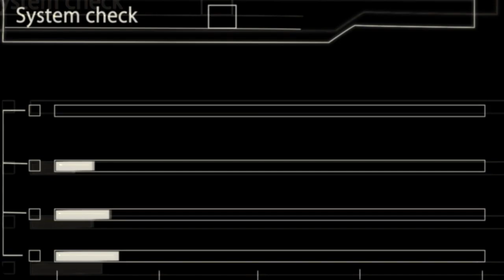アニメーションデザイン学科 14期生 卒業制作作品「Nobody」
■作品紹介
アニメーションデザイン学科アニメーション専攻14期生の学生5人がショートアニメーションを作成。キャラクターと戦闘にこだわり3Dを導入しアニメーションに挑戦しました。

CVは14期生声優学科の学生が担当

■あらすじ
軍隊も歯が立たない怪獣が街に出現。怪獣を討伐するため秘密特殊部隊「Nobody]の橘奏が
怪獣と戦う。
はたして奏は怪獣を倒せるのか。

監督　作画　本多優仁
撮影　作画　吉川侑志
撮影　仕上げ　神楽　翔馬
3D　ゴ　エキシン
3D　名和真輝

札幌マンガ・アニメ＆声優専門学校
・アニメーションデザイン学科（アニメーション専攻）

■オープンキャンパスのお申込みはこちらから

・マンガデザイン学科(マンガ専攻・コミックイラスト専攻)

■LINEからもお申込みや質問を受付しています